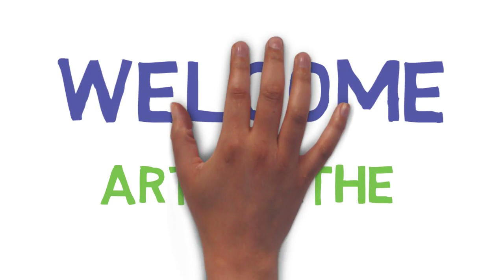JCB Drawing, Painting, Coloring for Kids & Toddlers | How to Draw JCB | video for kids | Art Lanthe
Hi friends...!  My name is Madusanka.  I made this channel for your entertainment.  Watch all my videos.  It is also very valuable for children.  You can see how to color pictures freely.  I invite you to watch my videos whenever you are free.  Share  it to your friends.  many thanks.